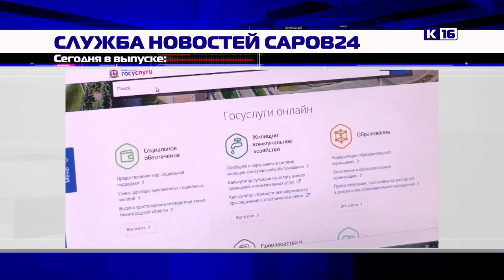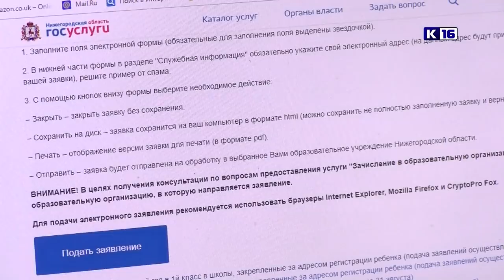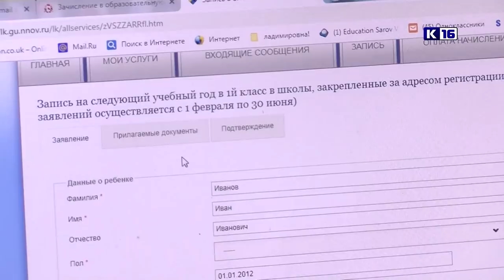Новости Сарова 29.01.2019